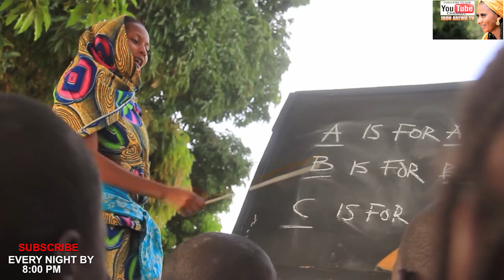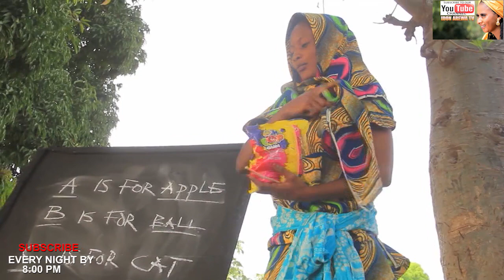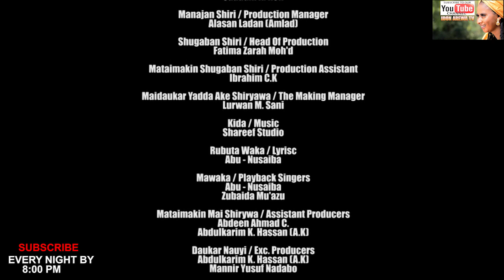duhun so (episode 4) latest hausa film Series 2020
Tashar nishadantarwa da labaran duniya